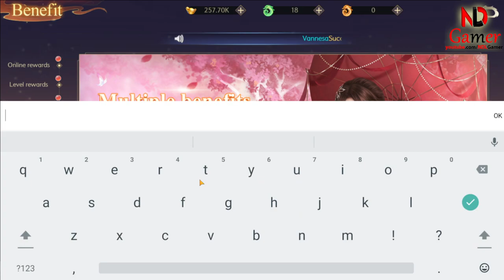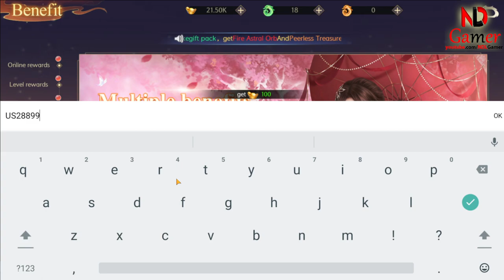How to redeem code Skyblade Quest (Gameplay & All 8 Giftcodes) - Get Crimson Abyss, Ta Chi Panda,...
Skyblade Quest is an engaging role-playing game where players can explore a colorful and challenging virtual world. To enhance the experience, players can use Skyblade Quest codes to receive valuable in-game gifts and resources. These giftcodes are often released through special events or through the game's official media channels. To use them, you just need to access the redeem code section in the game and enter the Skyblade Quest code to receive the reward. Don't forget to check back often so you don't miss any newly updated gift codes!

🎁All 8 Giftcodes Skyblade Quest
1. VIP777
2. VIP111
3. VIP222
4. VIP333
5. VIP555
6. VIP666
7. VIP999
8. VIP888